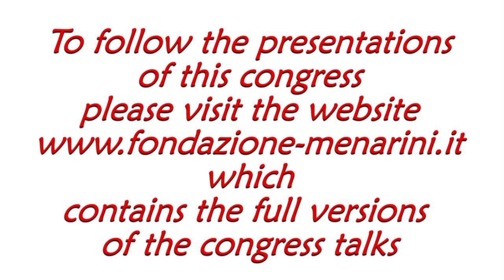Francesco FEDELE: "Highlights in Cardiology: take-home message"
Congress
Highlights in Cardiology
Rome (Itally), February 1st-3rd, 2017

Francesco FEDELE
(Rome, Italy)
Take-home message